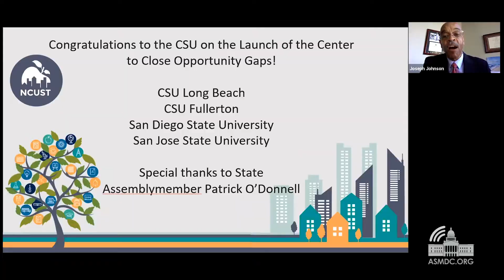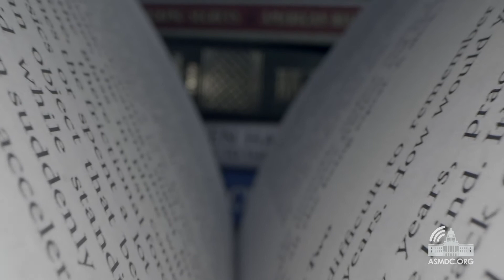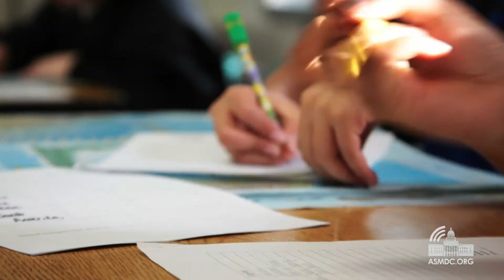CSU Center to Close the Opportunity Gap